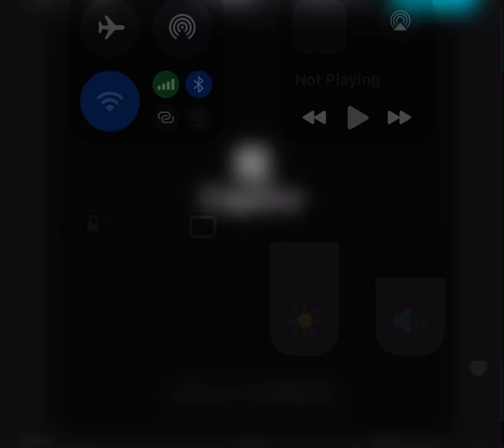Scary baboon, the experiment.